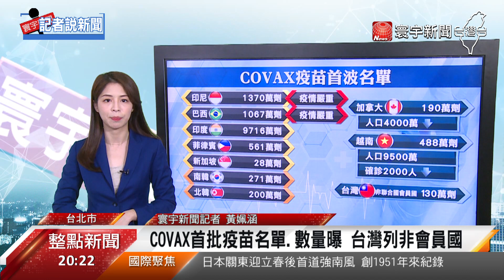COVAX公布疫苗名單 台灣「有實無名」?｜寰宇新聞20210204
新型冠狀病毒(COVID-19)疫情持續延燒，疫苗全球取得機制COVAX，今天(4日)公布首波新型冠狀病毒疫苗配送名單，預計將2月底開始配送。官網的首波名單雖然看不見台灣，但指揮中心證實台灣確實有在首波名單內，詳細情形請記者姵涵帶我們了解。